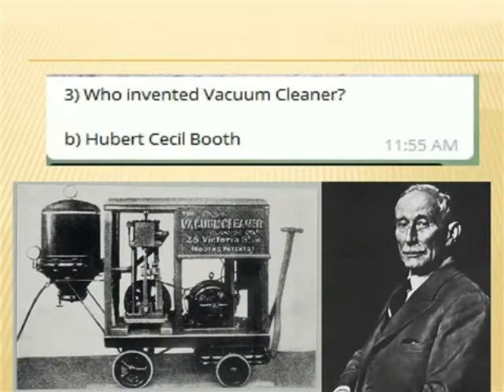FAMOUS INVENTIONS & INVENTERS QUIZ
GENERAL KNOWLEDGE